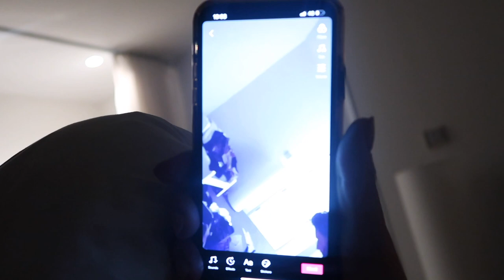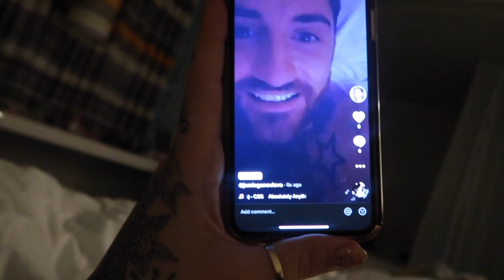VLOG WEEK 137 - NEW YEAR IN LA | JAMIE GENEVIEVE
Hey guys! Feeling so lucky to have started 2020 in LA, having a few days to explore and bring in the New Year with Ole Henriksen. We've been so lucky to have visited LA enough times to have some solid recommendation for you guys which I've listed below! We're so excited for this year and all it will bring, and we hope 2020 brings you all what you wish for. Love J, J, D & J x

PLACES:
Venice Beach
Santa Monica/Santa Monica Pier
Malibu
Griffith Observatory
Runyon Canyon (Easy Hike)
Hollywood Walk of Fame
Melrose (Vintage Shopping)
Fairfax (Shopping (Yeezy/Supreme/The Hundreds etc)
Rodeo Drive (Designer Shopping)
The Grove (Shopping)

J x